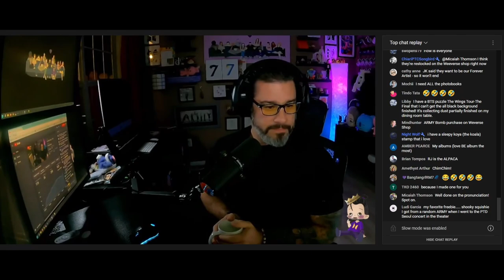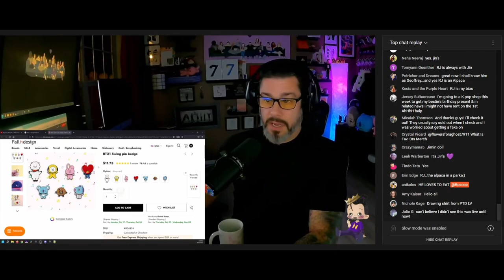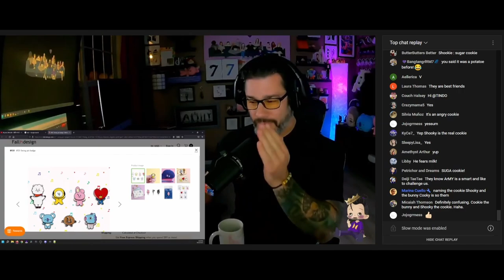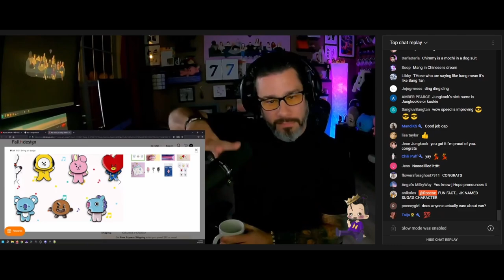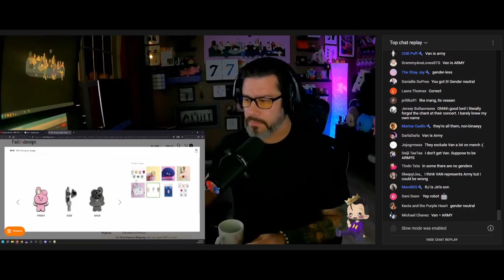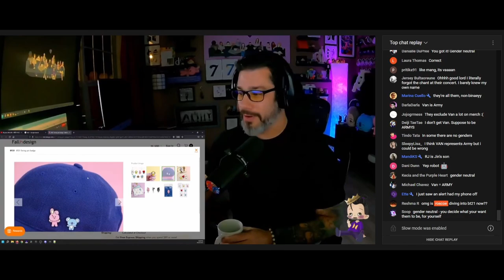Roscoe Attends a BT21 Training Class with the Couch Crew